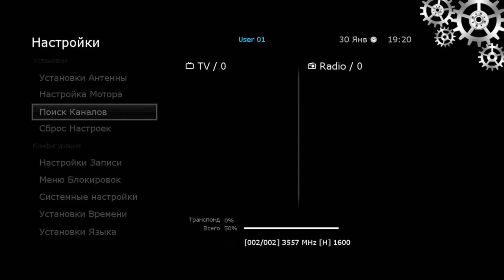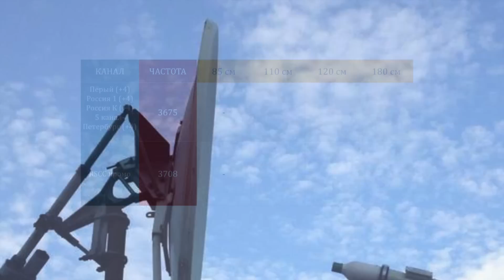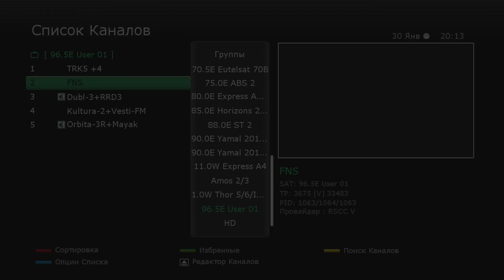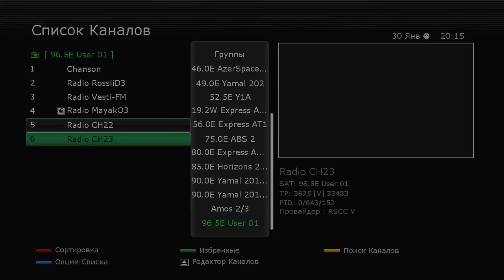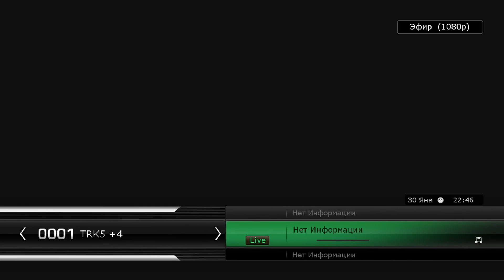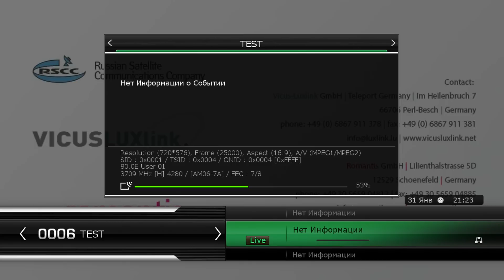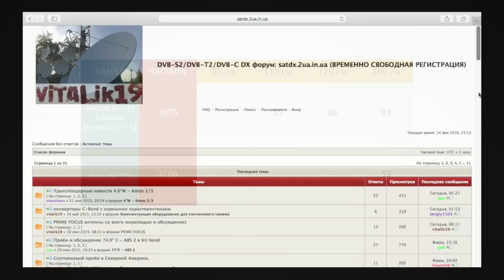Тест приёма спутника Express AM6 53°E в С диапазоне на антенны 85, 110, 120 и 180 см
Тест приёма спутника Express AM6 53°E в С диапазоне на антенны 60, 85, 110, 120 и 180 см

Тест приёма спутника Express AM7 40°E в С диапазоне на антенны 60, 85, 110, 120 и 180 см

Тест приёма спутника Yamal 202 49°E в С диапазоне на антенны 85, 110, 120 и 180 см